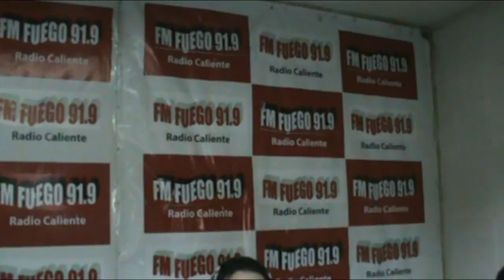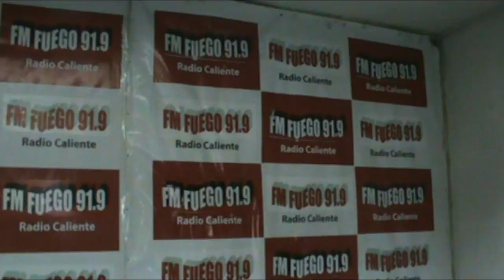Momento Xeneixe 27 Septiembre 2016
La actualidad boquense con Leo Recart y Gustavo Bravo